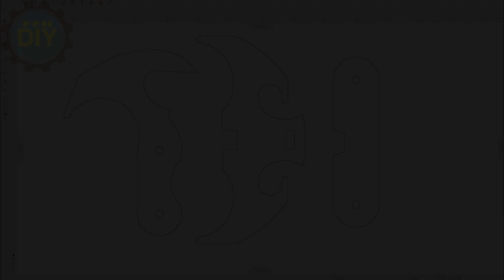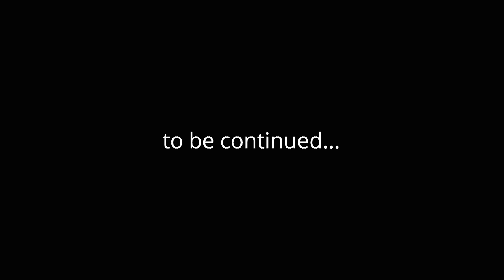Making a Gravity Hook (A Quarantine Project) - Florida Fish Hunter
Catching up on one of many small projects that I had put on hold for quite some time now which will helps me to temporarily take my mind off of our current quarantine situation concerning the  COVID-19 virus pandemic.

▬▬▬▬▬▬ MY LOCAL FISHING SPOTS ▬▬▬▬▬▬
► Mosquito Lagoon
► Indian River
► Banana River
► Canaveral National Seashore
► Fellsmere Headwaters Lake